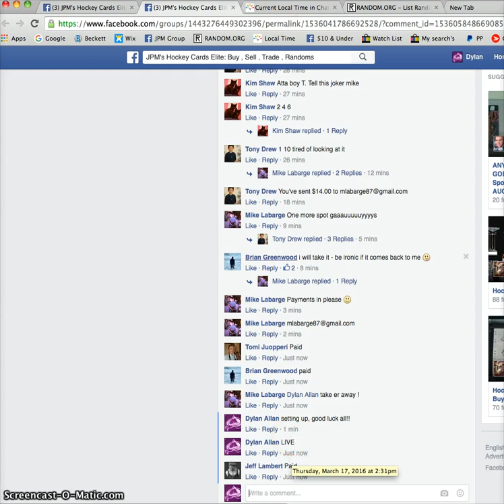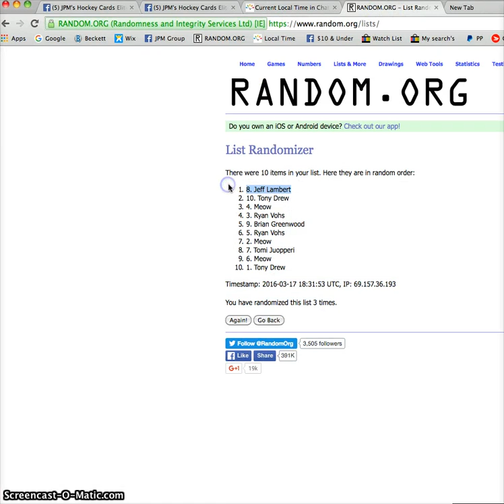Mike's Selanne Auto